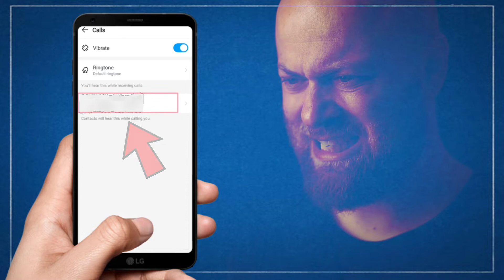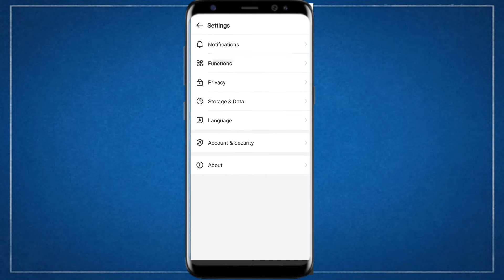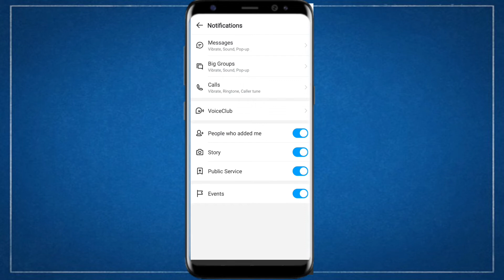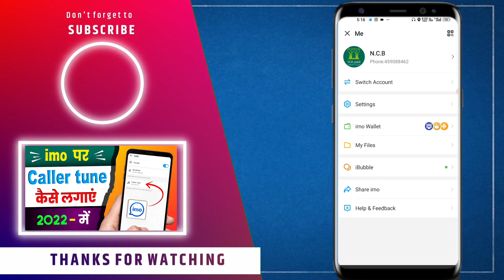imo caller tune set नहीं हो रहा है | imo par caller tune ka option kaise laye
Hi

Hi friends is video me aap deksakta ha ki aap imo par caller tune ka option kaise laye  So is video ko end tak deko aapko kafi helpful hoga ..thank you..🙏

👉Cover topic :-

1/ imo par caller tune ka option kaise laye
2/ imo caller tune option not showing
3/ imo caller tune option not show
4/ imo caller tune option nahi a raha hai
5/ imo par caller tune kaise lagaye 2022

👉 GEAR USED :-

GREEN SCREEN
BOYA MIC
BLACK SCREEN